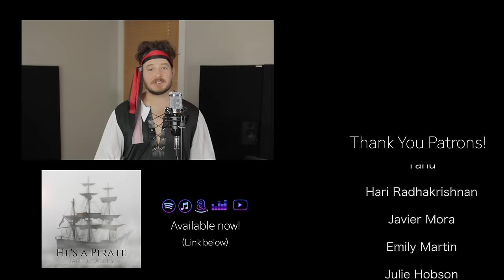Pirates of the Caribbean Theme (ACAPELLA) - He's a Pirate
Hope you enjoy my acapella version of "He's a Pirate" from Disney's Pirates of the Caribbean!